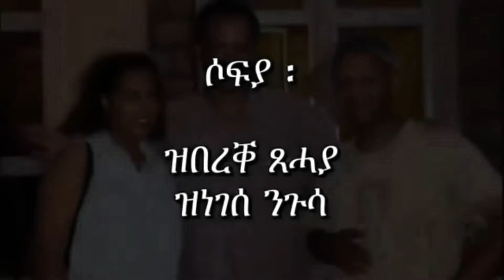ስርዓት ህግደፍ ንፈለማ እዋን ብወግዒ ተኣሚኑ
this video owned BY mestyat betna and its under the creative comment

Photo by Uriel Mont from Pexels